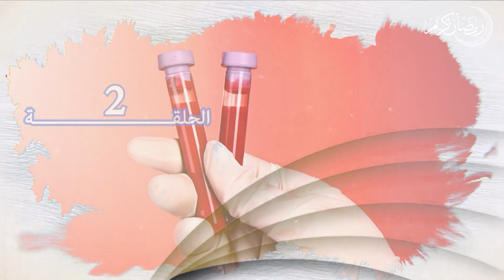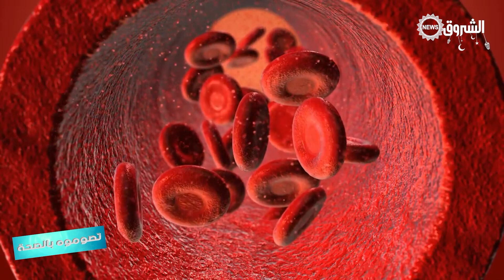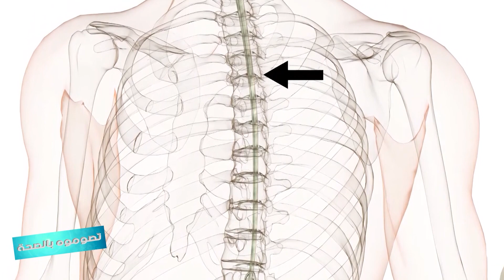تصوموه بالصحة | أمراض الدم في رمضان .. العدد الثاني